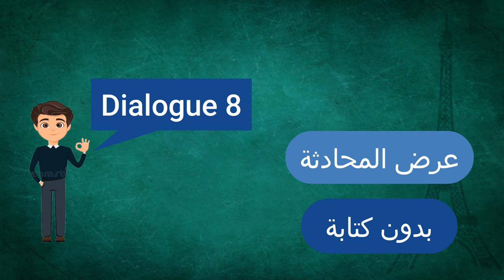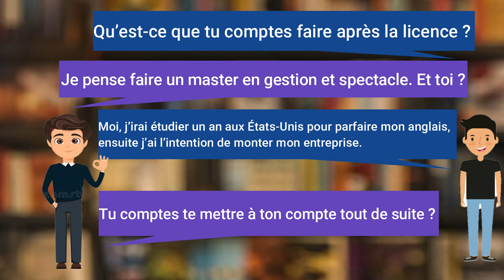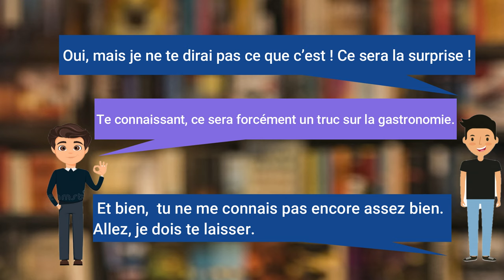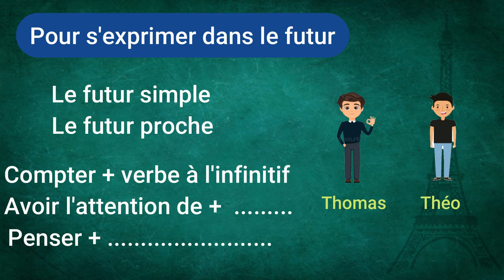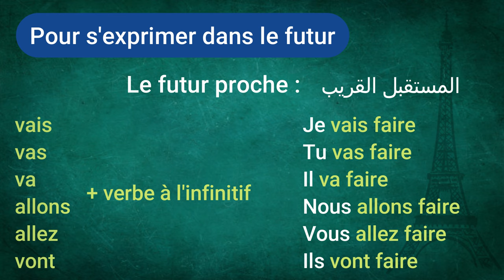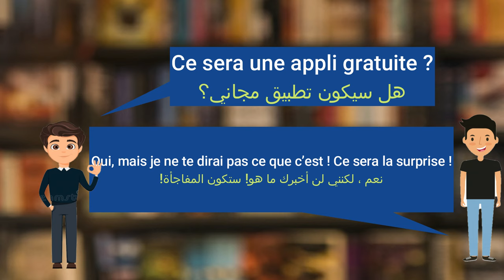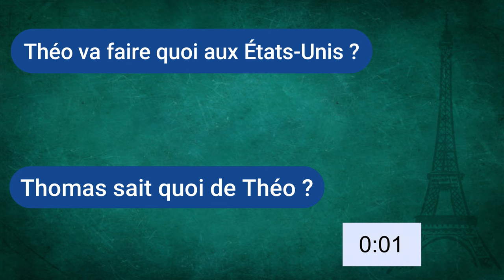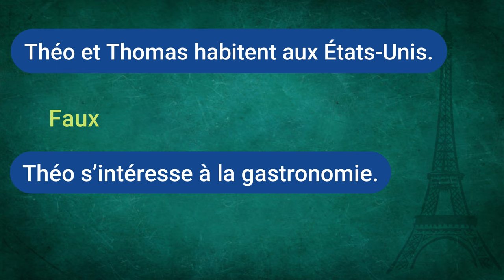تعلم المحادثة باللغة الفرنسية للمبتدئين_الدرس 7_Parler au futur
تعلم كيف تتحدث في المستقبل باللغة الفرنسية وذلك بإستعمال زمن المستقبل البسيط le futur simple و زمن المستقبل القريب le futur proche إضافة إلى بعض الأفعال الأخرى